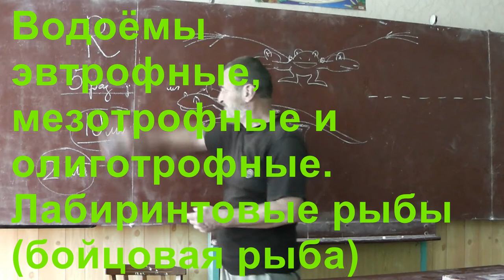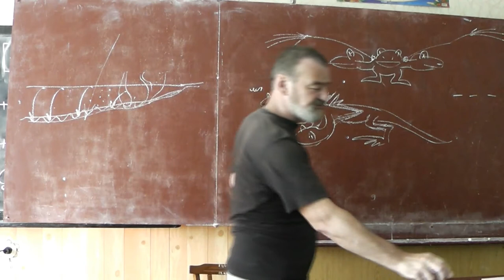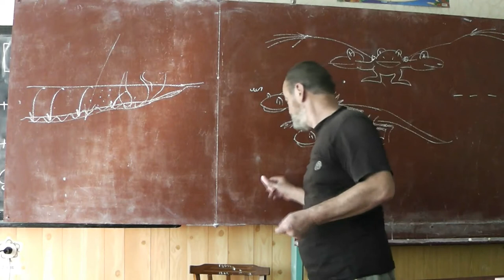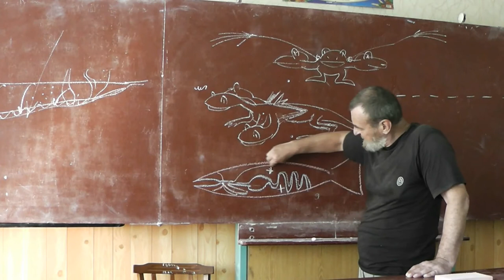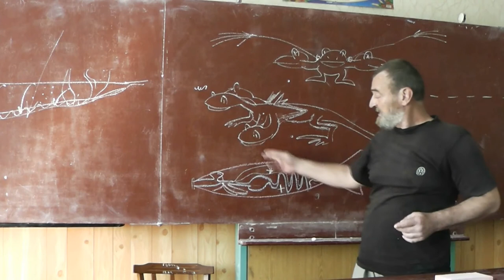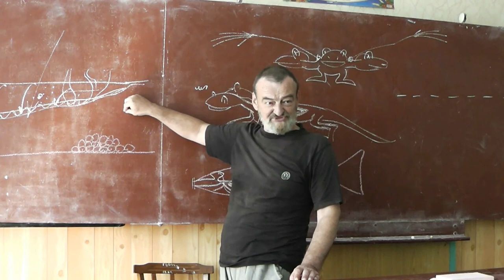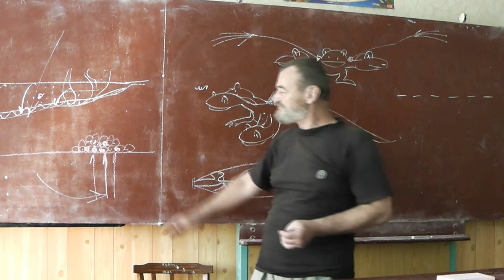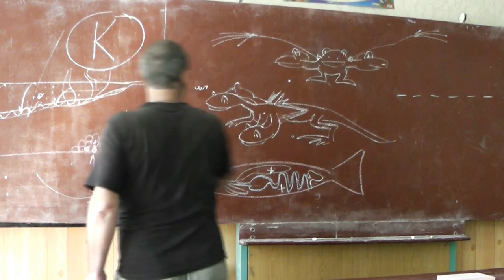49 Эвтрофные, мезотрофные и олиготрофные водоёмы. Лабиринтовые рыбы (бойцовая рыба)